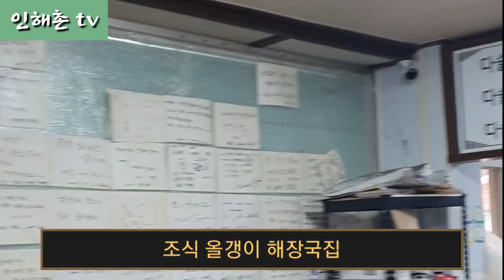영월 엄문 시향대제 참석한 엄건회 동정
10월 19일 영월읍